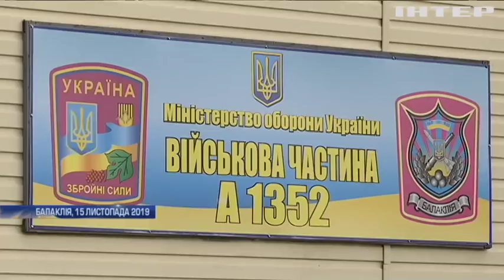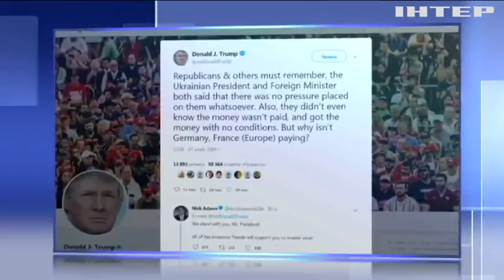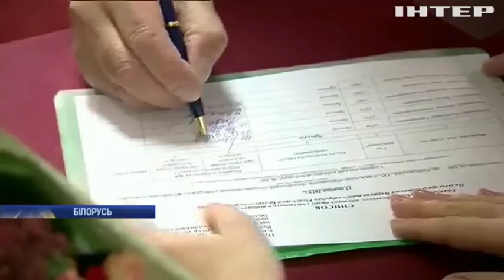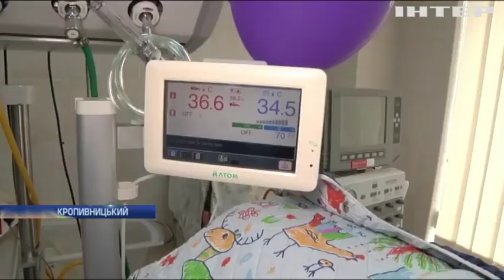Новости 12:00, выпуск за 18 ноября 2019 года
Дивіться у випуску: В Одесі авто зіткнулося з машиною "швидкої допомоги".В Австралії випав гігантський град завбільши з куряче яйце. На Великому Бар'єрному рифі Австралії почався нерест коралів